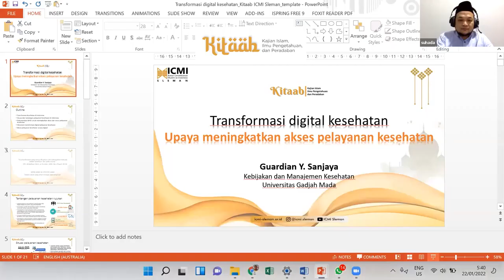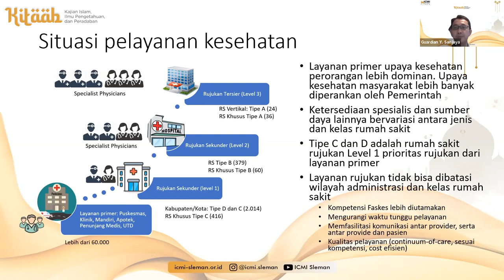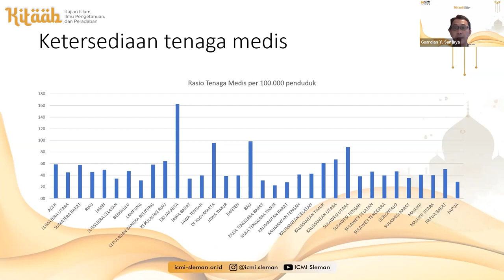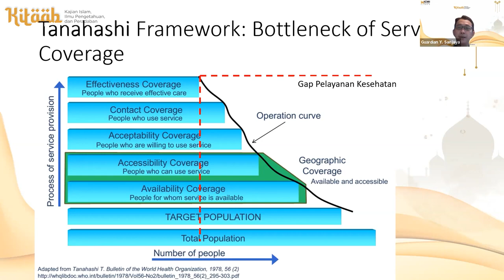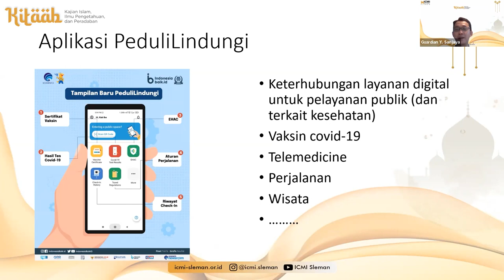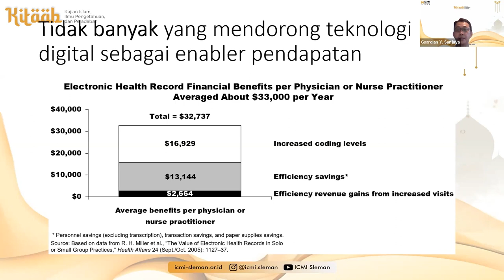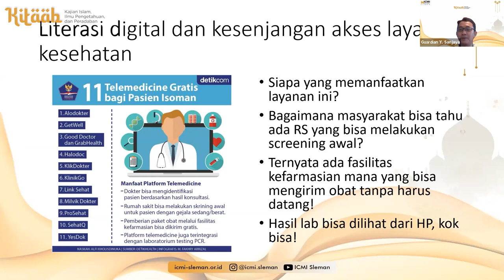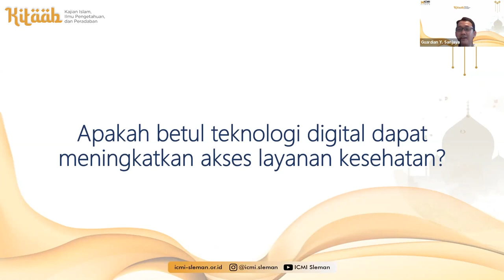Transformasi Digital Kesehatan, Upaya Tingkatkan Akses Layanan Kesehatan - dr. Guardian Yoki Sanjaya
KITAAB (Kajian Islam, Ilmu Pengetahuan, dan Peradaban) "Transformasi Digital Kesehatan, Upaya Meningkatkan Akses Pelayanan Kesehatan", 22 Januari 2022
(23x tayang di akun lama per 19 Juli 2022)

👤 dr. Guardian Yoki Sanjaya, M.Hlth.Info.
(Dosen Health Policy and Management FKKMK UGM)